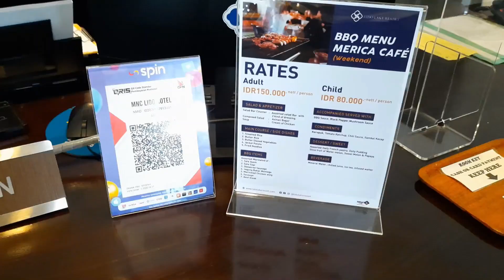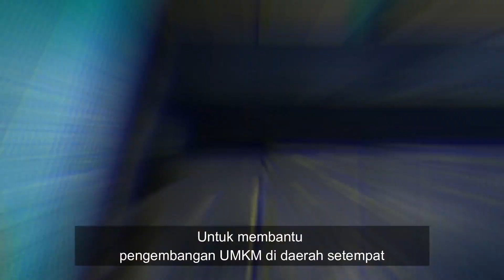TravelVlog : Keliling Danau Lido - Ada Rumah Tua Belanda di Tepi Danau Lido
Salah satu aktivitas yang bisa anda lakukan saat mengunjungi daerah Lido yang berada di antara dua wilayah yaitu Bogor dan Sukabumi selain staycation di Lido Lake Resort by MNC Hotel adalah mengelilingi danau Lido dengan menggunakan perahu rakit. Seperti apa pengalaman Rumah Roji mengelilingi danau lido dengan perahu rakit?